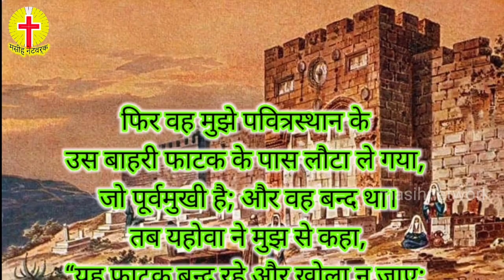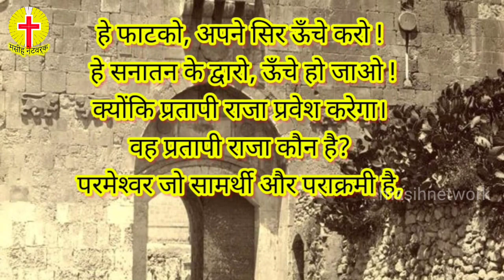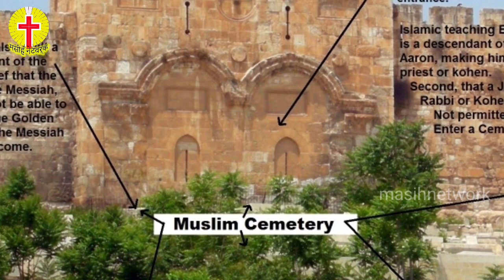जब ये फाटक खुलेगा तब येशु मसीह का आगमन होगा { Jesus Christ will come when this gate opens}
Best Mic for Live streaming under Rs.1000/- (Zoom,Youtube, Facebook)

Best Church Projector under 35k

Church History Books

Best Hebrew Bible with Translation

hebrew-Greek- English Interlinear Bible

The Complete Jewish Study Bible

50 famous Christian Biography

MY GADGETS
DSLR Canon 90d
Microphone i Use for Song, message recording

MN Tv ( Masih Network Tv) is a Youtube Christian Channel where we present all kind of Christian related news and updates!